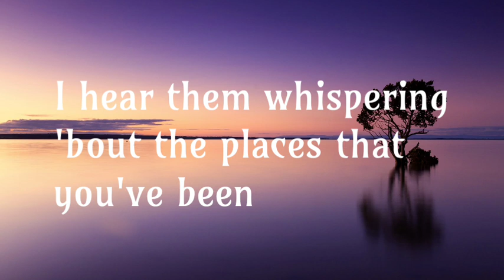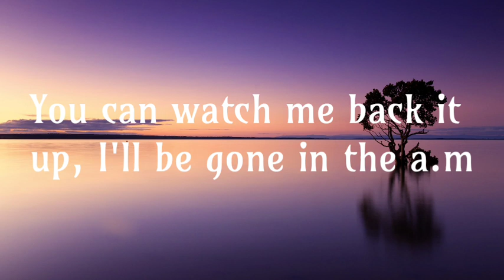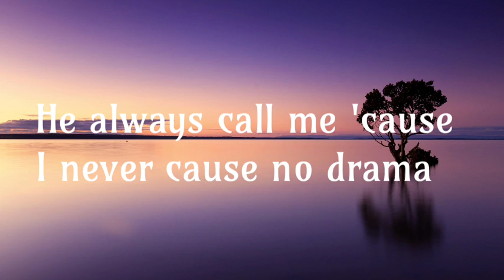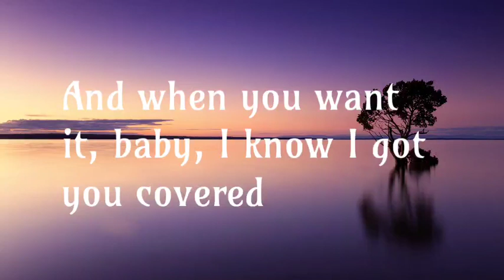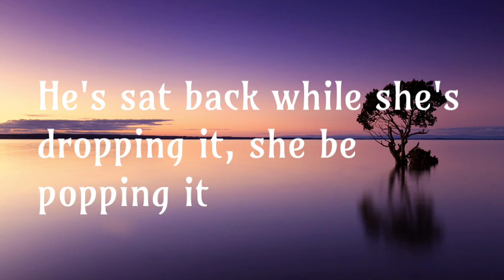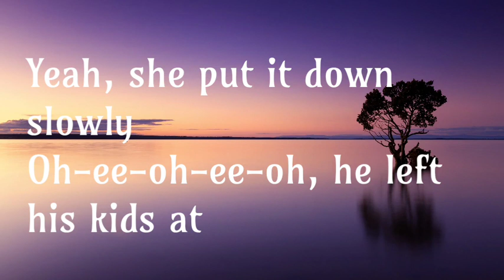Kim Petras and Sam Smith - Unholy (Lyrics)